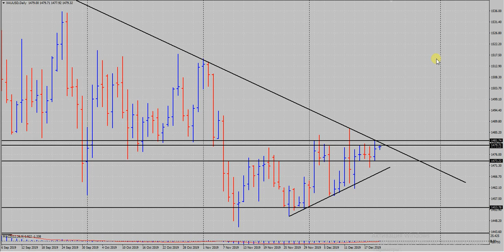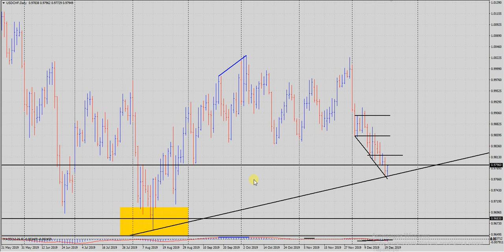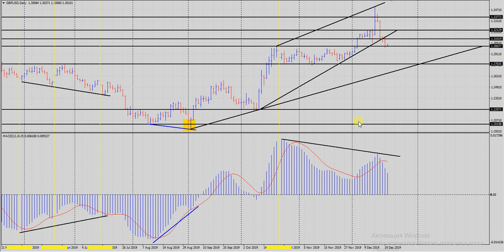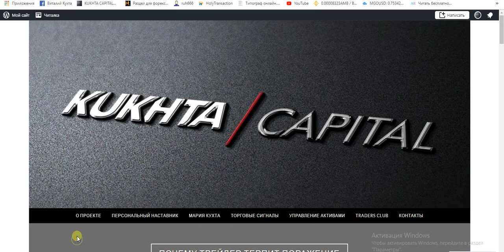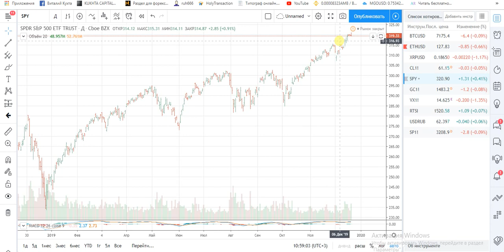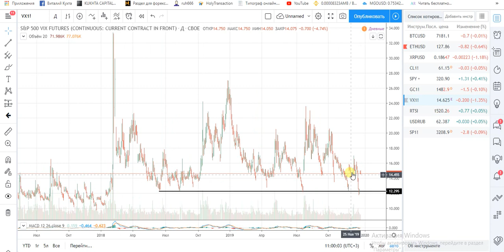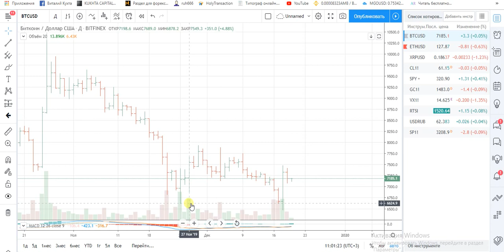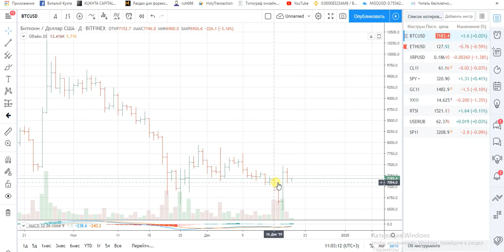Виталий Кухта: торговые рекомендации перед Новым годом | AMarkets